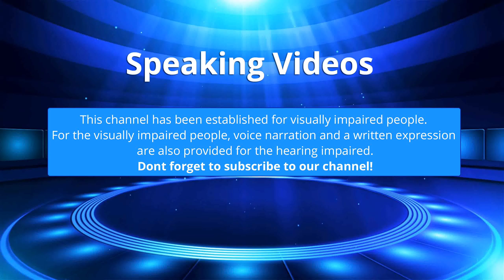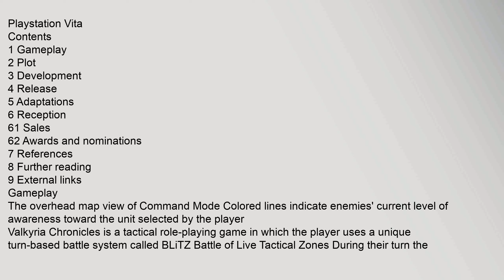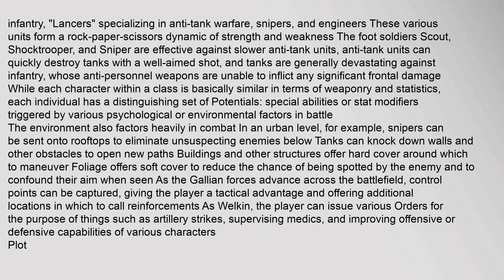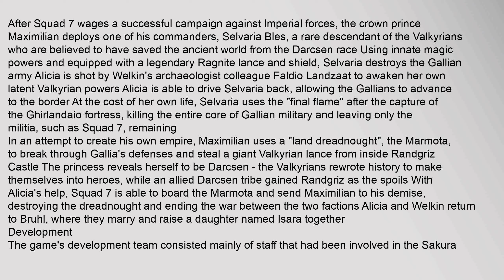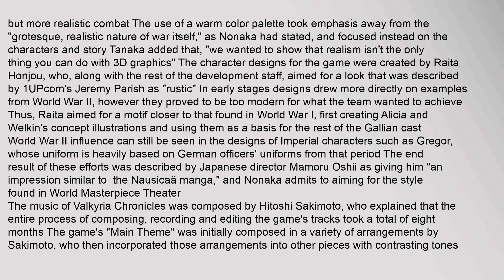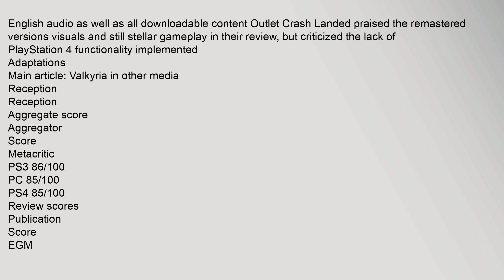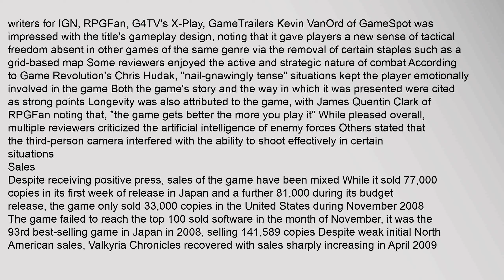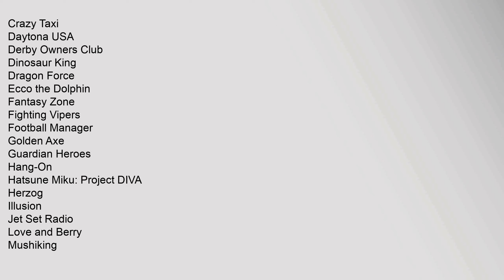Valkyria Chronicles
Valkyria Chronicles Japanese: 戦場のヴァルキュリア -Gallian Chronicles-, Hepburn: Senjō no Varukyuria -Garian Kuronikuruzu-, "Valkyria of the Battlefield -Gallian Chronicles-" is a tactical role-playing game developed and published by Sega for the PlayStation 3 in 20082 A Microsoft Windows version was released in November 11, 2014 A remastered version for PlayStation 4 was released in Japan on February 10, 2016 with a Western release on May 17, 2016 Both PC and PS4 versions include previously released downloadable content
The game is set in Europa, a fictional region loosely based on Europe during the early years of World War II Because of its abundance of Ragnite ore, which takes the place of petroleum in the game setting, the neutral nation of Gallia comes under attack from the East Europan Imperial Alliance, which is itself engaged in war with the Atlantic Federation3 Players take control of a unit of the Gallian Militia, dedicated to repelling the invasion The games visuals, which use Segas CANVAS graphics engine, resemble pencil drawn paintings in motion
Valkyria Chronicles earned nvalkyria chronicles, valkyria chronicles 4, valkyria chronicles wiki, valkyria chronicles remastered, valkyria chronicles 2, valkyria chronicles walkthrough Valkyria Chronicles